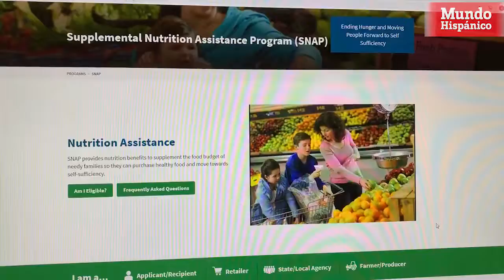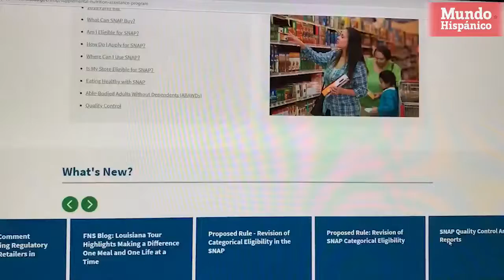Inmigrantes calificados como “carga pública” serían rechazados por Trump